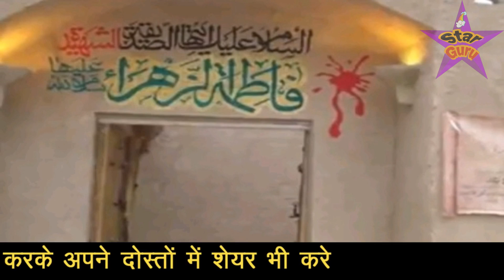हजरत फातिमा का सब्र // बीबी फातिमा ने पेट पर पत्थर क्यों बांधे // फातिमा की जिंदगी का वाक्या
dosto aaj ke is video me aapko hazrat fatima ki jindagi ke bare me bataya gaya hai yani ki hajrat fatima ki gurbat or sabr ke bare me bataya hai ki hazrat fatima ne apni jindagi me kitna sabr kiya tha or kis tarah se pet par patthr bandhkar apni jindagi ko gujara hai isliye aaj ka yah video aapke liye bahut khas ha aap isko aakhir tak dekhe or mehrbani karke apne dosto me share bhi kar de taki or bhi logo tak video pahuch jaye shukriya apka